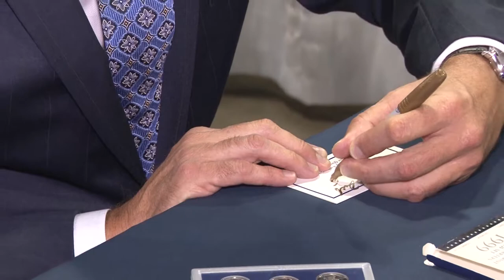CoinTelevision: Philip Diehl Signs Autographs at Denver ANA. VIDEO: 5:07.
Philip Diehl, 35th Mint Director of the United States.
Mr Diehl talks about his background and achievements in office while he was Mint Director including the 50 State Quarter Program.
More news and video about precious metals and rare coins and paper money